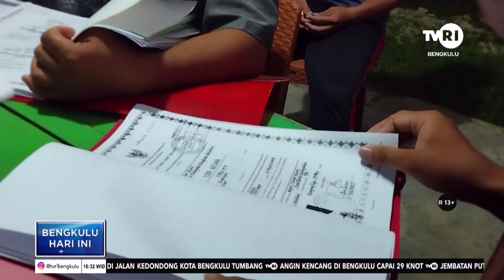PILKADES PAW SINAR PAGI, 4 CAKADES MENCALONKAN DIRI